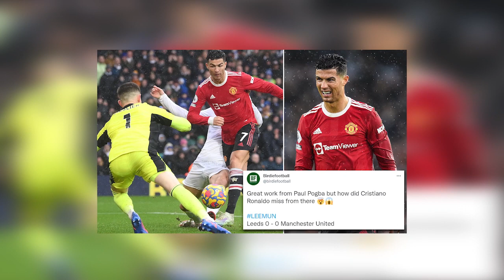Rio Ferdinand Reaction Leeds Vs Man United And Post Match Analysis